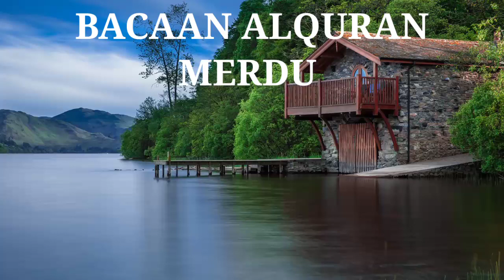bacaan Al-Qur'an merdu pengantar tidur Tenangkan Hati dan Pikiran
Al-Qur'an pengantar tidur Tenangkan Hati dan Pikiran